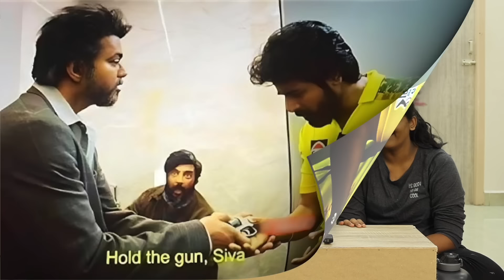Do Not Laugh Challenge gone fully wrong 🤣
Finally, we are doing do not love challenge after a long time. This challenge is so much fun because we will be watching a lot of videos that will provoke our laughter, but our challenge is to not laugh while watching those videos. So we are also incorporating some punishments in the challenge, if we laugh, a plate full of powder will be slapped on our face 🤣 and also the twist is we have to keep some water inside our mouth so that when we laugh, so that it will be very much visible as the water will be spilled out of our mouth and it will be even more fun to watch the video! It will Provoke our laughter even more, so the challenge is full of fun, and we are very sure You all will have a lot of fun while watching this.